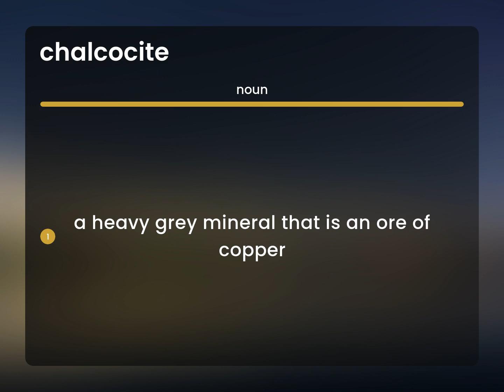Chalcocite | CHALCOCITE definition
CHALCOCITE meaning

Susan Miller (2023, May 13.) What is Chalcocite meaning?